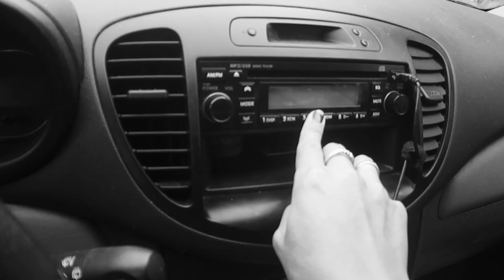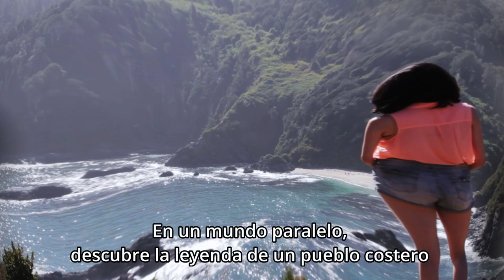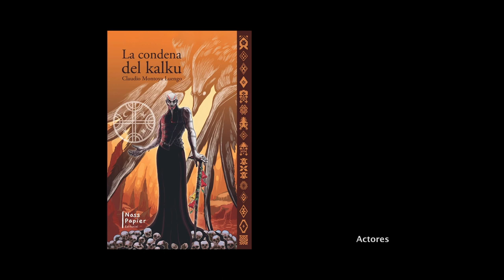Trailer Live Action de "La condena del kalku"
Video promocional de la novela de fantasía "La condena del kalku", escrita e ilustrada por Claudio Montoya Luengo. Actuaciones de Mary Anne Argo, Gonzalo Macaya, Jorge Vivanco y Francisca Castro. Dirección: Mario Merino. Guion: Claudio Montoya. Producción: Claudio Montoya, Olga Sánchez, Johanna Martin / Agradecimientos a: Eduardo Meissner & Rose Mary Prim / Duoc UC Concepción / Productora Mario Merino H Films.